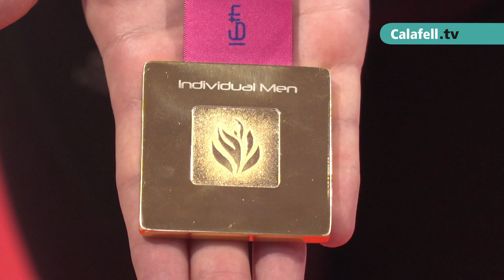Miquel Mañé, Campió del Món de Gimnàstica Aeròbica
Amb 18 anys i en la seva estrena en la categoria Sènior, el Miquel Mañé (Club Gimnàstica Calafell) ha fet història en proclamar-se guanyador del Campionat del Món de Gimnàstica Aeròbica 2021 celebrat el 28 i 29 de maig a Bakú (Adzerbaidjan). Assimilant encara el triomf, en aquest reportatge ens explica des del Mercat Vell -on entrena habitualment- com ha viscut aquest certamen i com es va iniciar en aquest esport. També parlem amb la seva entrenadora, la Patrícia López, la presidenta del CG Calafell, Isabel Fernández i amb la seva mare, Núria Gabarró.